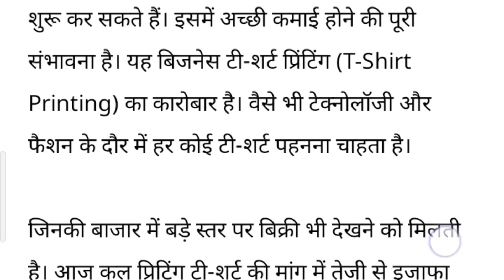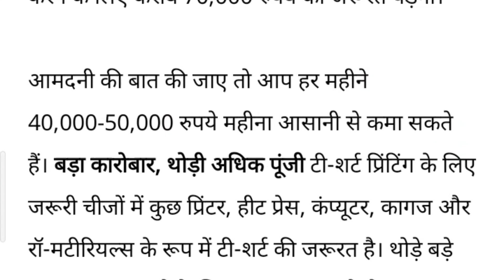Business Idea: हर महीने 50,000 रुपये कमाई करने का मौका, शुरू करें नए जमाने का सुपरहिट बिजनेस 🙄🙄